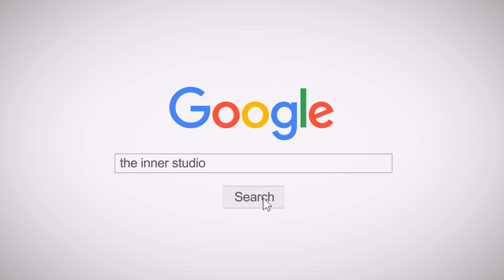INNER KIDS I SQUID GAME - หมอลำ